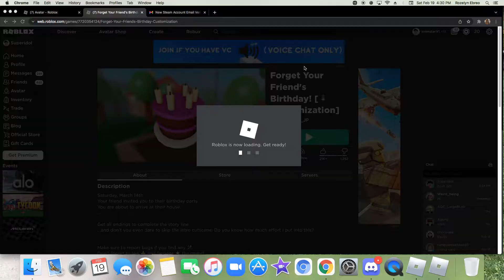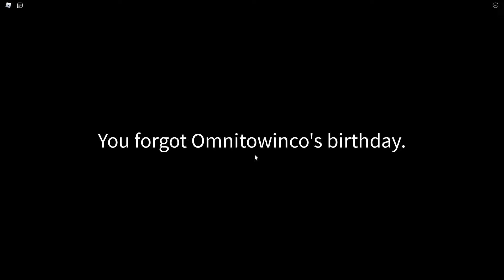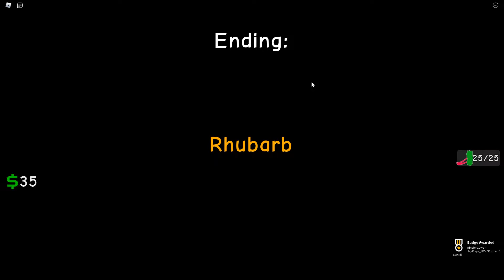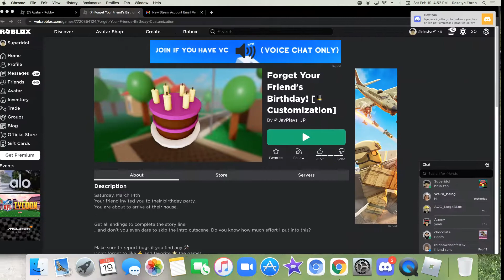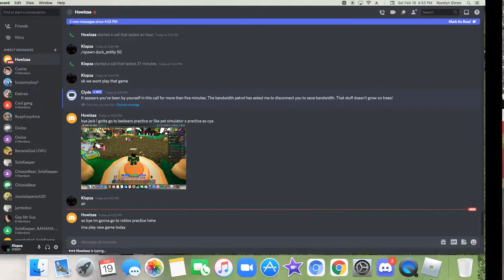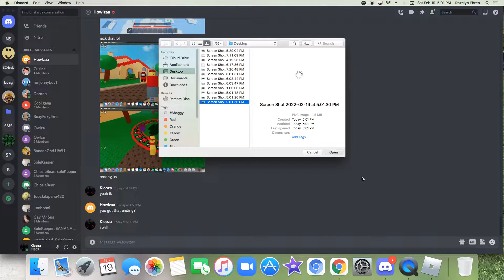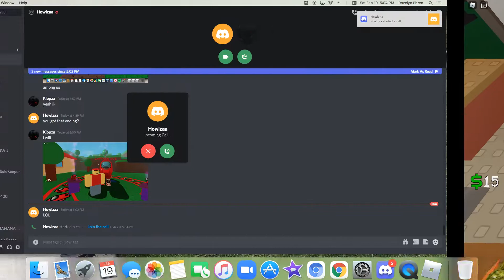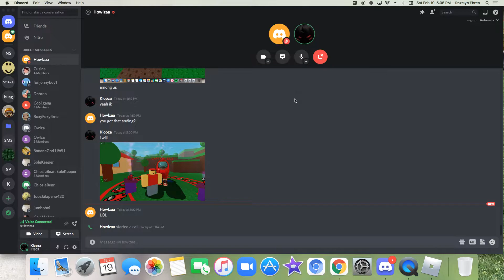I forgot my friends birthday?!!?